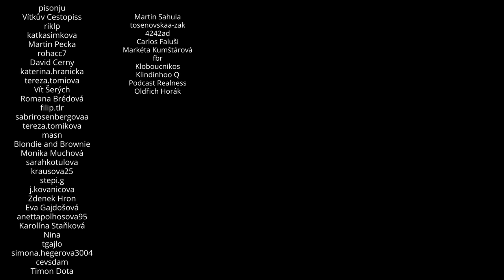Vítkův Cestopiss - Nejchytřejší lidi jsou v Evropě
Celý rozhovor včetně bonusové části a bez reklam, a všechny další Real Talky